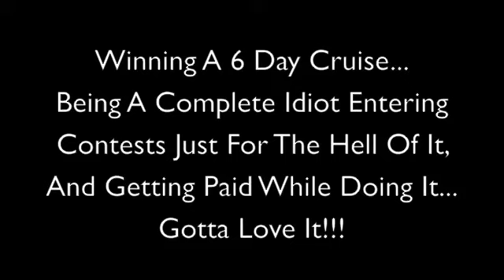Scott Zlateff, Belly Flop Contest Performance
This is what happens when you win a free cruise. You enter stupid contests like the belly flop just for the hell of it.